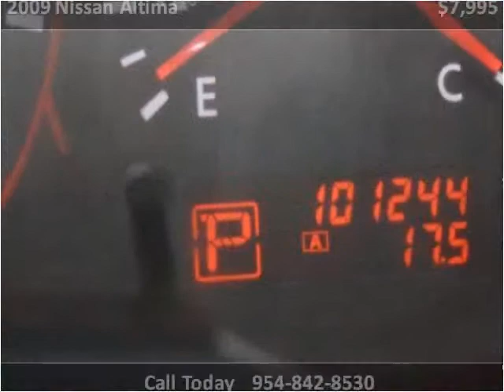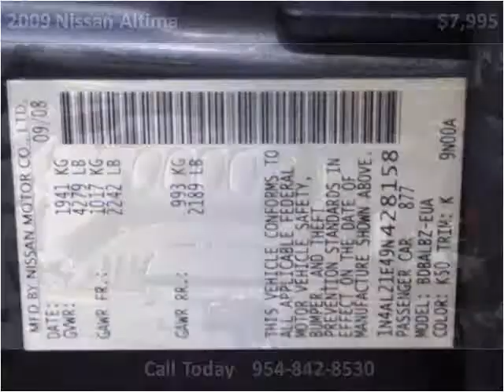2009 Nissan Altima Used Cars Hallandale FL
This 2009 Nissan Altima is available from Florida Off Lease.